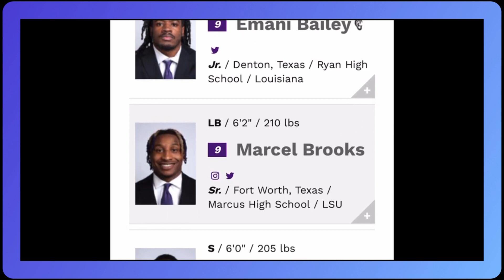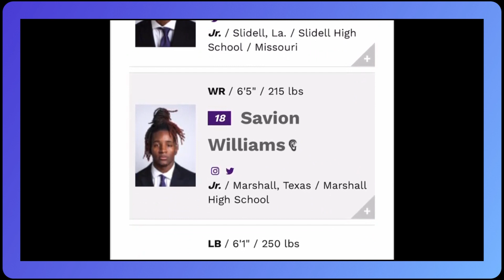TCU is coming for the Colorado Buffaloes because they want revenge for losing to the Georgia Bulldog